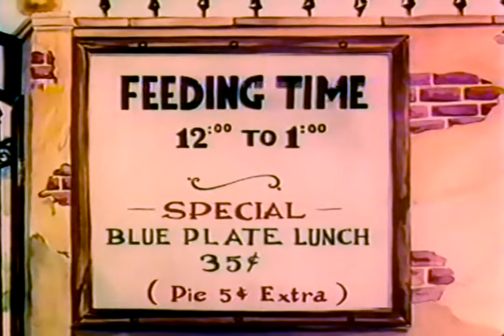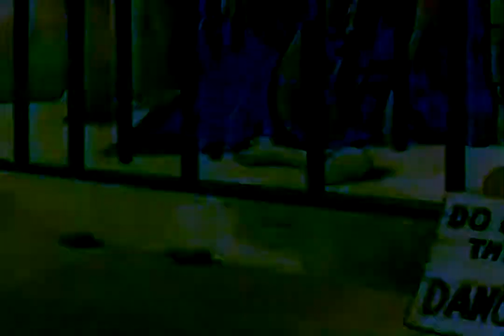A Day at the Zoo ( 1939 )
A Warner Bros. animated cartoon in the Merrie Melodies series. It was directed by Tex Avery, with musical direction by Carl Stalling. It was written by Melvin Millar